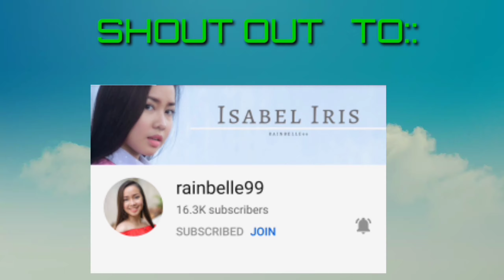Green Environment/Nanaka Mi Ug Puting Bato/Nasaag mi 😅😅😅Laktod Pa More /RobBe CIMAGALA